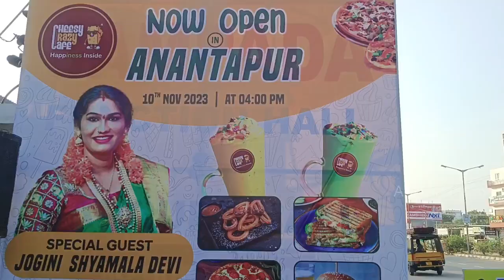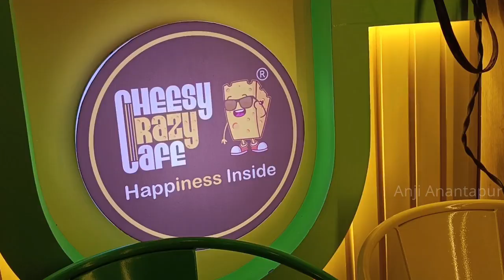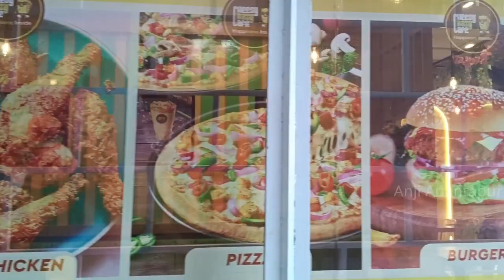Cheesy Crazy Cafe opened at Bellary Bypass in Anantapur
Grand Opening of Cheesy Crazy Cafe Opened at Sampada Womens Shopping Complex, Bellary Bypass, Anantapur.

Altered State by Devyzed

🎵 Track Info:

Title: Altered State by Devyzed